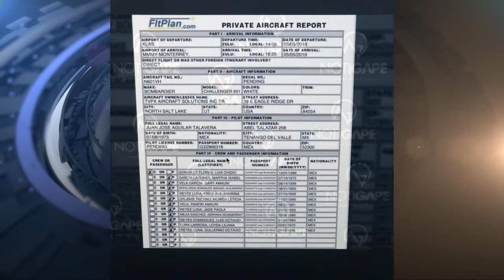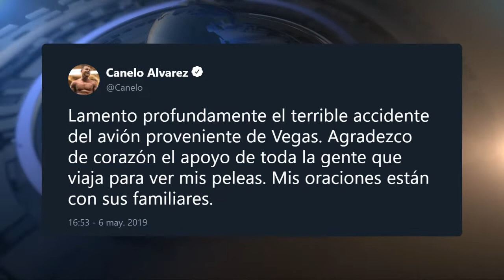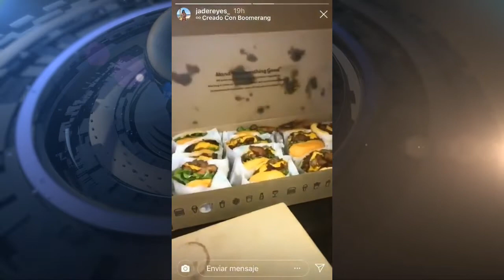Bombardier Challenger 601: Un accidente aéreo contado desde las redes sociales.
El domingo 5 de mayo se reportó la desaparición de un jet privado que partió de Las
Vegas hacia Monterrey y se perdió del radar cuando sobrevolaba la sierra de
Coahuila. Al día siguiente las autoridades del estado confirmaron haber encontrado
acerca del hecho y las posibles víctimas.

Mientras en las redes ya se empezaban a manejar nombres, a nivel oficial aún se
esperaba la confirmación de identidades.

Las 13 personas que viajaban en la aeronave fallecieron al momento del accidente,
tres de ellas eran parte de la tripulación y el resto pertenecían a dos familias.

Un video publicado en redes muestra el momento en que el avion desapareció del
radar.

Con la lista de nombres publicados, las redes se llenaron de imágenes y datos
acerca de las vidas personales de las víctimas: sus aficiones, sus viajes, sus
comidas favoritas, las escuelas a las que asistieron y su último viaje para presenciar
la pelea de box entre el tapatío Saúl “Canelo” Alvarez y el pugilista estadounidense
Daniel Jacobs.

Tras enterarse de la noticia, el Canelo publicó el siguiente mensaje:
“Lamento profundamente el terrible accidente del avión proveniente de Vegas.
Agradezco de corazón el apoyo de toda la gente que viaja para ver mis peleas. Mis
oraciones están con sus familiares.”

La información personal de las víctimas fue retomada de sus perfiles en Facebook,
Twitter, Instagram e incluso la red profesional LinkedIn.

La información publicada corresponde tanto a los viajeros como a la tripulación.
Encontramos por ejemplo la historia del joven coahuilense Luis Ovido, quien tenía
28 años, originario de San Buenaventura y siempre soñó con ser capitán de avión.
Su sueño se cumplió, pero también le trajo una inesperada muerte.

Jade Paola Rojas, otra de las víctimas publicó un video con los últimos momentos
antes de abordar la aeronave. En la grabación de la estudiante de turismo se
aprecia un hombre ondeando la bandera de México en el aeropuerto, y después ya
en su interior vemos una caja con hamburguesas.

Jade, originaria de Yucatán, viajaba con sus hermanos, sus padres y su novio.

También en se conocieron algunos datos que originaron cierta controversia en la
conversación de las redes: entre los fallecidos se encontraban dos directores
ejecutivos de la petrolera Typhoon Offshore, ligados a contratos millonarios con
Pemex, lo que dio entrada a especulaciones.

Por otro lado, el capitán del avión, Juan José Aguilar Talavera, fue ligado a Joaquín
El Chapo Guzmán al resurgir el hecho de que fue apresado en 2006 por pertenecer
al cártel de Sinaloa y transportar estupefacientes. Aguilar Talavera también era
primo de altos funcionarios en el Estado de México

El día del accidente, varios temas tendencia en las redes estuvieron relacionados
con esta historia, que mantuvo el interés de los usuarios.

Franz Borja, Meganoticias.